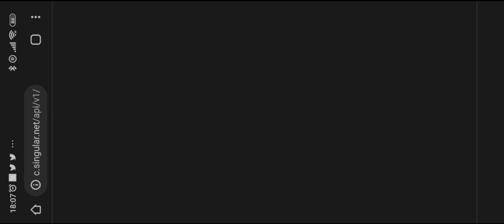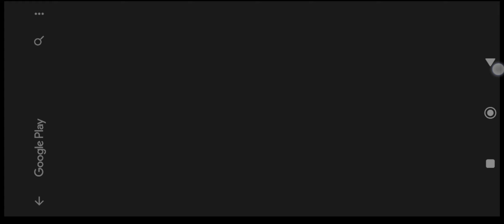Angry Birds AB Evolution 2023 Android Full HD GamePlay Trailer Review Tutorial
😄 Here you'll find a wide range of exciting videos related to my passion for mobile gaming. 🎮📱

🔥 Each video is carefully crafted to provide you with entertainment, tips, and insights about mobile games. You'll discover reviews, gameplay footage, tutorials, and many other amazing content that will pique your interest. 🌟

Thank you for being here and joining the community of my channel! 🙏 Together, we'll explore the exciting world of mobile gaming, filled with emotions and adventures. See you in the next videos! 🎉😊